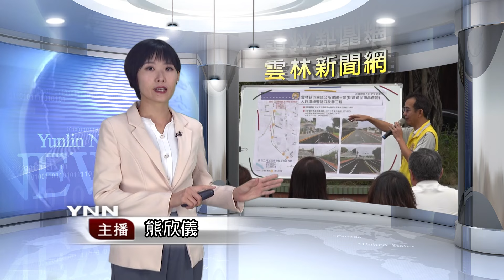提升雲林人本交通建設 許宇甄邀國土署會勘爭取經費 -雲林新聞網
為提升縣內的人本交通建設，立委許宇甄5號上午邀請國土署副署長於望聖到大埤國中，斗南建國三路以及斗六明德、民生南路口等所在會勘，聽取在地提出的人行道改善，以及學校通學步道向外延伸等4個總經費超過1.2億的計畫，國土署副署長會勘了後，是現場承諾全力支持4案，讓雲林的人行交通再提升。